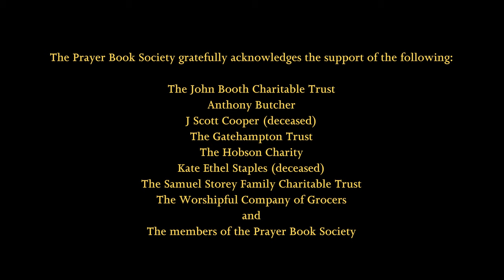Holy Communion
This is one of a series of videos intended primarily for as training aids for clergy of the Church of England on how to conduct services according to the Book of Common Prayer (1662). Please see also the ‘Narrated’ version of the same service, which includes a voiceover giving suggestions as to how the service might be used in practice, with common variations.

The video was recorded at St James’s, Sussex Gardens (Paddington), in London.

This is a somewhat High-Church version of the Holy Communion service. We also have on this channel a video of a more Evangelical presentation of the liturgy, recorded at the Annual Conference of the Prayer Book Society.